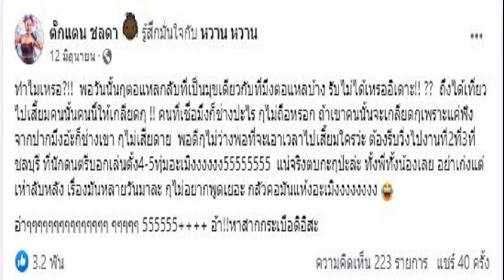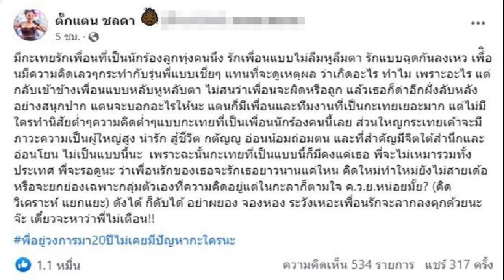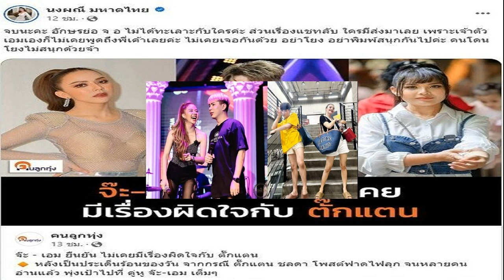ถ้าผมตายไปลูกจะได้ไม่เข้าใจผิด อ้วน รังสิต เคลียร์ทุกดราม่า ขอโทษทำให้ผิดหวัง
หยุดกล่าวหา ลั่นลูกไม่ได้ผิดปกติ ถ้าวันหนึ่งผมตายไปลูกจะได้ไม่เข้าใจผมผิด อ้วน รังสิต ขอเคลียร์ทุกดราม่า ขอโทษทำให้ผิดหวัง
วันที่ 1 ส.ค.66 อ้วน รังสิต โพสต์คลิปเคลียร์ดราม่า พร้อม มะม่วง ภรรยา ว่า สิ่งที่ส่งผลกระทบกับชีวิตครอบครัว สมมติว่าวันหนึ่งผมตายไป วันนี้หรือพรุ่งนี้ผมตายไป ลูกผมต้องมาเจอคอมเมนต์อะไรพวกนี้ โดยเฉพาะคอมเมนต์ว่าผมพูดว่ามะม่วงรักลูกมากเกินไปจนไม่สนใจความรู้สึกผม คนไปตีความว่าอิจฉาลูก ซึ่งไม่ใช่เลย ไม่เคยอยากให้มะม่วงมารักผมมากกว่าลูกเลย จินตนาการกันไป อ่านแล้วตลกมากๆ อย่ามากล่าวหาผมอิจฉาลูก มั่วมากๆ ผมรักลูกมากไม่แพ้แม่รักลูกเลย
มะม่วงก็ช่วยยืนยันว่า สามีไม่เคยอิจฉาลูกเลย สามีชอบอยู่กับทั้งแม่และลูก ฟังแล้วน่าจะไม่ใช่ เป็นการเข้าใจผิด

ส่วนที่มีการวิเคราะห์ลูกผม ปฏิกิริยาต่างๆ ในคลิป มันผิดหมดเลย ลูกผมไม่ได้เป็นอย่างที่คุณบอก ไม่ว่าจะบอกลูกกลัวพ่อ รู้สึกพ่อไม่ปลอดภัย ไม่ใช่เลย เรื่องห่มผ้าคลุมโปงเพราะกลัวไม่ปลอดภัย (มะม่วง : เขาเล่นปกติชอบห่มผ้า น่าจะอยากเล่นกับพ่อ เห็นพ่อมาแล้ว ตกใจทุกคนน่าจะเข้าใจผิด)
โรฮาไม่ได้ผิดปกติเลย จะวิเคราะห์อะไรไม่ต้องมาบอกว่าลูกไม่รักพ่อ ลูกกลัวพ่อ ไม่จริงเลย พ่อลูกรักกันดี เอาไปจินตนาการว่าพ่อแม่ทะเลาะกันต่อหน้าลูกทุกวันทำให้ลูกผิดปกติ ก็ไม่ใช่
ส่วนคอมเมนต์หาว่า อ้วน รังสิต ไม่ช่วยเลี้ยงลูก มะม่วง ยืนยัน สามีช่วยดูแลลูกทั้งเวลาออกไปนอกบ้าน เวลากินข้าว และกลับมาบ้านก็เลี้ยงลูก

อ้วน รังสิต กล่าวว่า ไปดูอะไรสั้นๆมาแล้วคิดไปโน่นนั่น ไม่แฟร์ผมกับครอบครัว วันหนึ่งผมตายไป ลูกมาเห็นพ่อไม่เคยเลี้ยงเขา ผมรู้สึกไม่ดีเลย เพราะผมเลี้ยงเขามาตลอดตั้งแต่เขาเกิดถึง 3 ขวบ ก็อยู่กับเขามาตลอด
ส่วนเรื่องที่บอกชีวิตติดคอนเทนต์ ผมตั้งใจทำขึ้นมา สิ่งที่ผมทำมันไม่ถูก ไม่สมควรจะทำเลยในชีวิตครอบครัว ผมอยากให้เป็นกรณีศึกษาว่าสิ่งที่ผมทำอยู่มันผิดมากๆ ไม่ควรจะเกิดขึ้น ให้ทุกคนเป็นข้อคิด และทำเตือนใจผมว่าจะไม่ทะเลาะกับเขาแล้ว เป็นการสัญญากับตัวเองและสัญญากับมะม่วง กับทุกคน
ผมไม่ได้เอาเรื่องทั้งหมดของครอบครัวมาเปิดเผย เอามาแค่ไม่ถึง 20 เปอร์เซ็นต์ในเรื่องที่ผมทำผิดและสัญญาจะไม่ทำอีก สิ่งที่อยากพูด อย่างน้อยวันหนึ่งผมตายไป ลูกจะได้ไม่เข้าใจผมผิด ผมต้องขอโทษทุกคนด้วย (ยกมือไหว้) ที่ทำให้ผิดหวัง ไม่ชอบใจกับเรื่องนี้ ขอบคุณทุกกำลังใจด้วย สัญญาจะไม่ทำให้เกิดเรื่องไม่ดีแบบนี้อีก สัญญาจะไม่ทะเลาะกันอีก